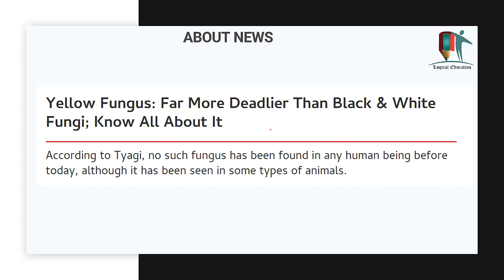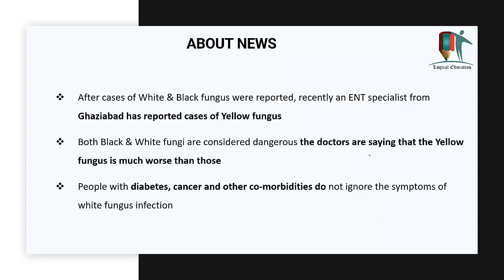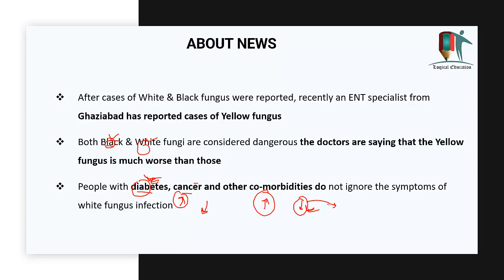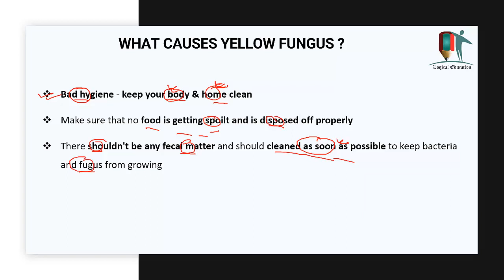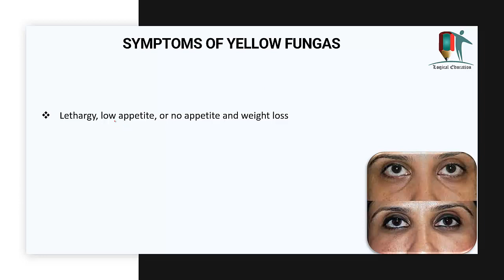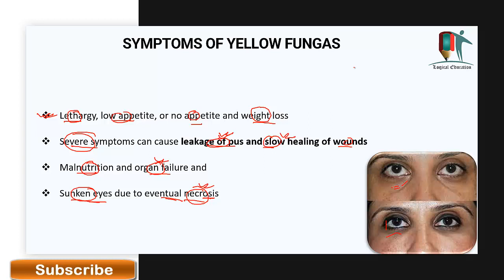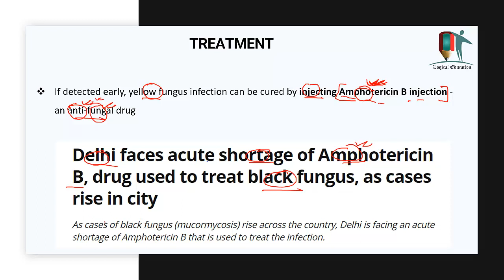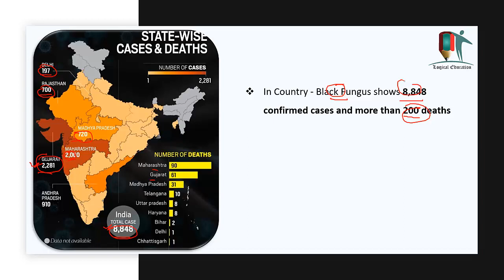New Fungal cases found in COVID patients which are affecting internal Organs and slow healing proces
In this Video we will discuss about the causes, symptoms and treatment of Yellow Fungus. How it spread in COVID Patients and how much deadlier it is?

Time Codes
00:00 - Introduction of the Video
01:25 - Channel Description
01:40 - About News
05:38 - What causes Yellow Fungus
08:12 - Symptoms
10:28 -Treatment

White Fungus in COVID Patient More Dangerous than Black Fungus, How it is different from BlackFungus

Mucormycosis - DISEASE CAN BE DANGEROUS IF IGNORED | How it is related to COVID and How to save Life

When you need Hospitalization and Oxygen in Corona, Register for Vaccine for above 18 from 28 April